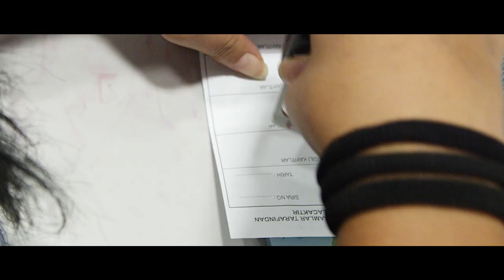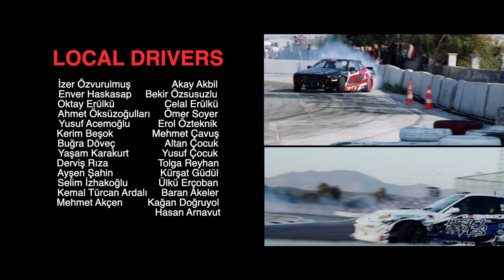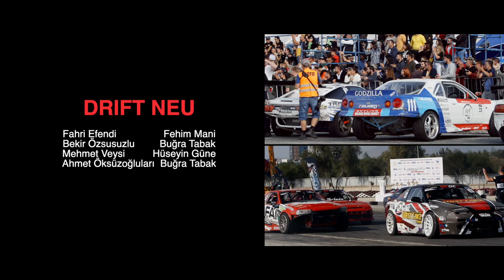The Vacation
Check out what happens when some of Europe’s best drift drivers take a weekends break in North Cyprus!
Sun - Sea - Insane Street Parades - drift friendly petrol stations - unlimited touge mountain roads - and some of Europe’s best drift drivers on an all purpose built drift track! Is North Cyprus the best kept secret in European drifting?
Join me with the Neu Drift Team, Conor Shanahan, his brother Jack Shanahan as well as Duane McKeever, Mitch Larner and Matt Carter as we find out.